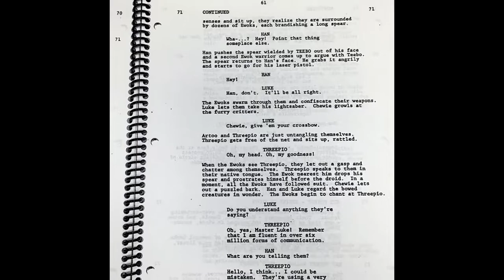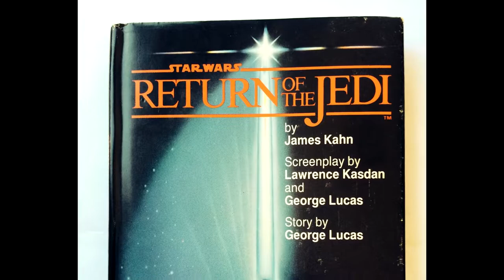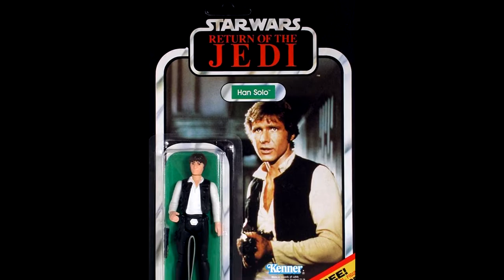Return of the Jedi: The Third Film in the Star Wars Franchise | Video Games Over Time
Welcome back to Video Games Over Time with ballerscuba! In this episode, we dive into the fascinating story behind the third film in the iconic Star Wars franchise, Return of the Jedi. Join us as we discuss the production, cast, behind-the-scenes challenges, and the impact of this influential film. If you're a Star Wars fan or interested in the evolution of video games, this is a must-watch video!